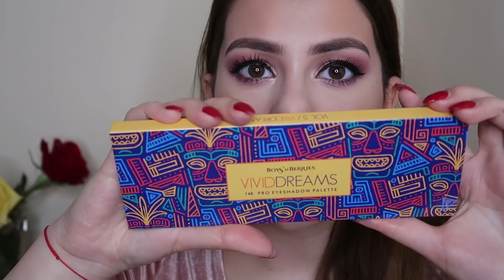Tutorial 💜 | Testez produse noi Nyx și Boys'n Berries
Cam asta a fost pentru astăzi, ne revedem la următorul clip ❤

Cu ce filmez? 📹Cu Canon G7X Mark II